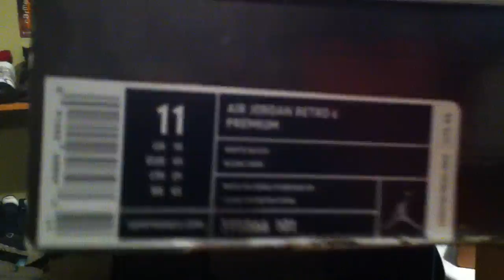Jordan Lebron Unboxing 4 pick ups and gift from Dubstepslap415 and shoes for sale!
jordan unboxing with 89jstubbs and thekid019 also for sale ten boxes to open peep the vid gift from my boy Dubstepslap415 for sale vid